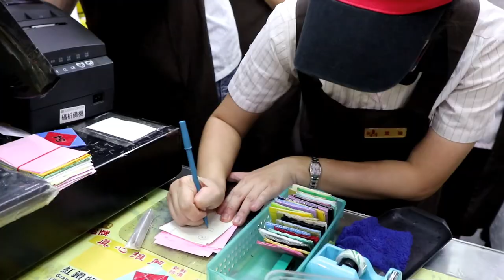《PLAY》嘉義新景點|太平雲梯 之 老少咸宜 綠盈牧場賽鵝比賽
安排兩天一夜輕旅行
終於來了
大玩特玩嘉義
驚喜野生猴子
牠們很淡定
你看我我看你
抓癢可愛 非常療癒
開車加塞車終於兩個多小時後
抵達 嘉義梅山太平雲梯
我們一個月前先在官方網站
預約購買參觀時段
要去的朋友記得提早預約!
他們不開放現場購票
可能要控管人數吧
雲梯非常壯觀而且很穩
不太會晃
中段簍空設計
滿有特色
接下來 我們到了
太平老街逛逛
找到一家 越南小吃
雖然等了 半個多小時
但他們的米線 河粉 還有 炸春捲 超級好吃
經過了 梅山 三十六彎
抵達嘉義市區
Check in 後
直衝 御香屋
超長排隊人潮
所以買了四杯
一人喝兩杯 (紅鑽葡萄柚綠及凍頂檸檬)
一次喝個過癮
隔天
來到綠盈牧場
看賽鵝  與  喝ㄋㄟㄋㄟ比賽
贏得第一名獎品 牛牛抱枕
有吃有玩又有禮物
收穫滿滿
國定連假 輕旅行 成功!!!
朋友們要來太平雲梯參觀前
切記要先預約喔!

地點：嘉義 太平雲梯 綠盈牧場 文化路夜市

我們不定時更新分享生活紀錄
請大家不定時鎖定喔!